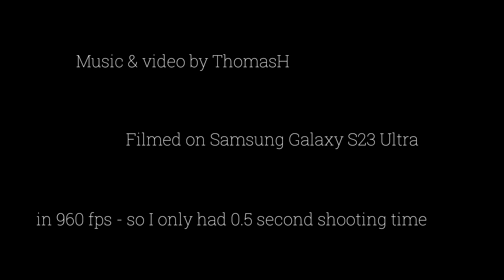"Keys in 960 fps" - Comparison of 3 different types of keyboards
Comparison of my 3 different types of keyboards.
Studiologic SL88 GRAND
Roland D-50
Yamaha KX5